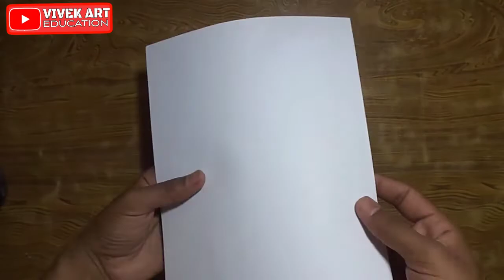Ranveer Singh _ Pencil Sketch Drawing _ Step by step _ Tutorial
►Material used:
O.7mm Mechanical pencil (Outline )
6B + 8B + HB/2 Normal Pecil (Shading)
Camlin charcoal Pencil_ Soft, hard & Neutral  ( for Dark Shading)